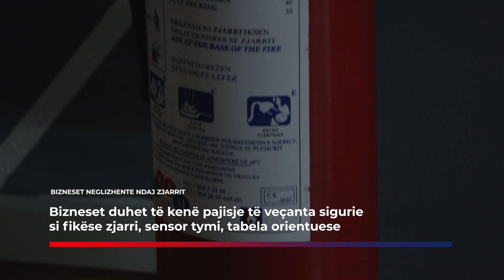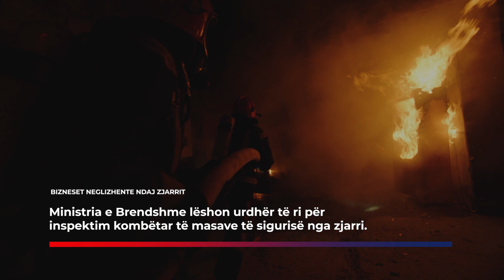NJË KAFE NË JAVË PËR T’U MBROJTUR NGA ZJARRI…!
Shumë biznese ende nuk kanë ndërmarrë hapat e nevojshme për të siguruar mbrojtjen e tyre nga zjarri, edhe pse rreziku është i pranishëm. Ekspertët theksojnë se pajisja e bizneseve me mjetet për mbrojtjen nga zjarri vazhdon të jetë një sfidë. Pronarët neglishojnë mbrojtjen, ndonëse pajisjet për një biznes të vogël kushtojnë rreth 7,000 lek. Sigurimi i pronës mbetet në nivele shqetësuese duke bërë që bizneset të jenë të pambrojtur në raste zjarri.